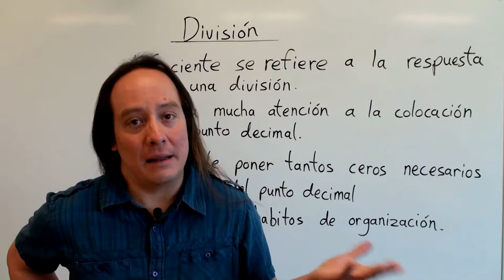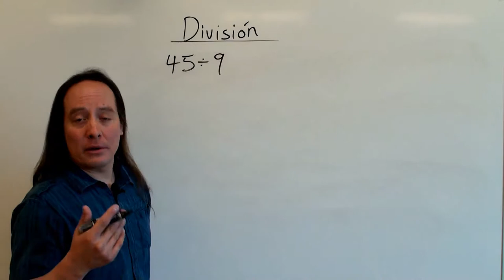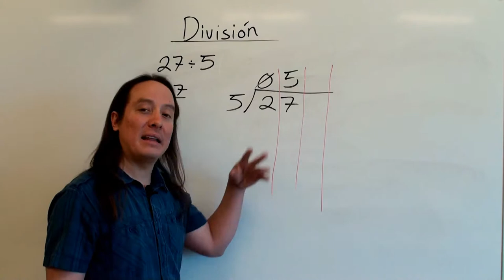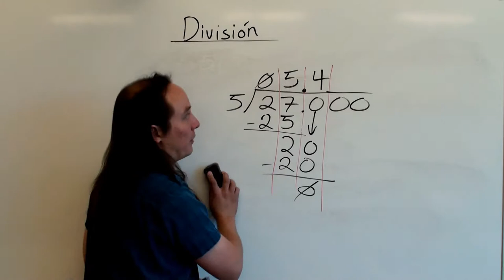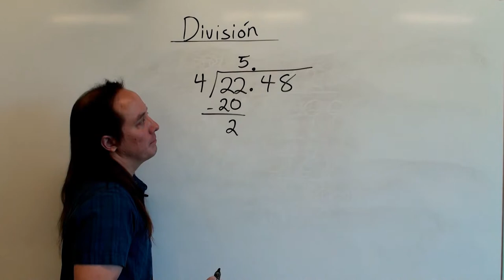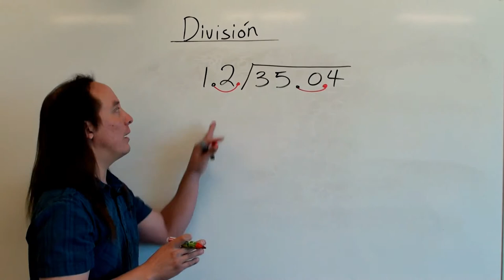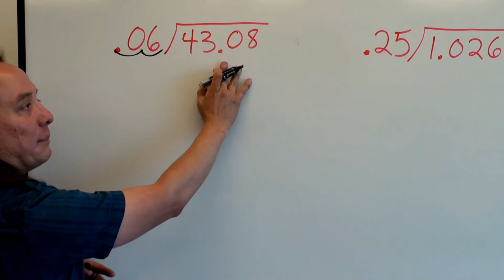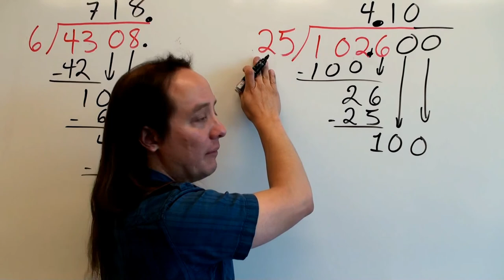UNM HEP - División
Te invitamos a nuestra nueva página Web y mira muchos más videos